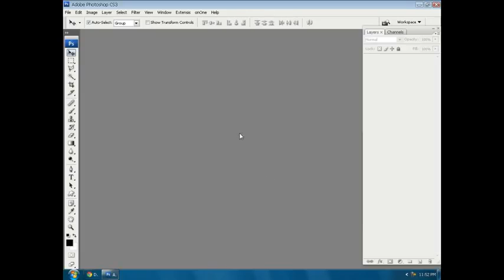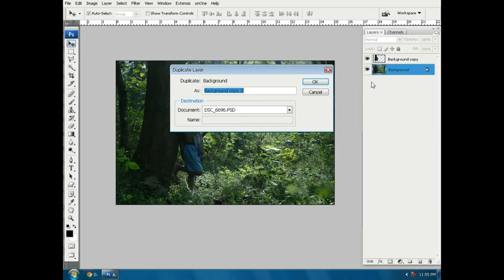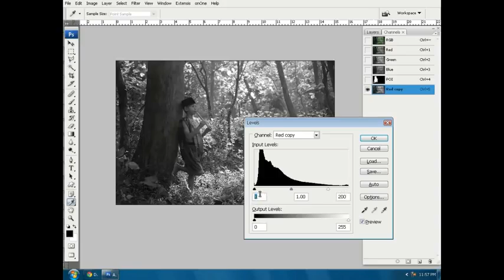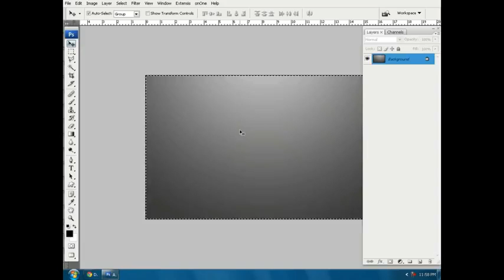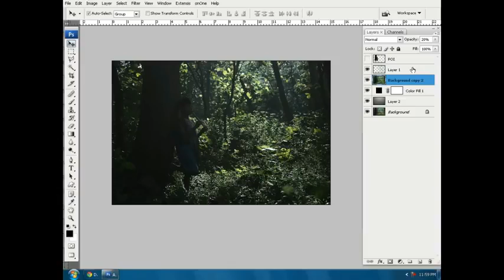Learn Photo Editing - Learn Adobe PhotoShop cs6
Learn from beginning Adobe PhotoShop cs6